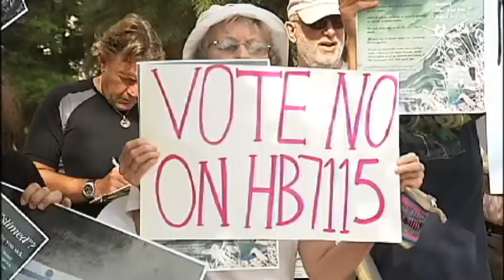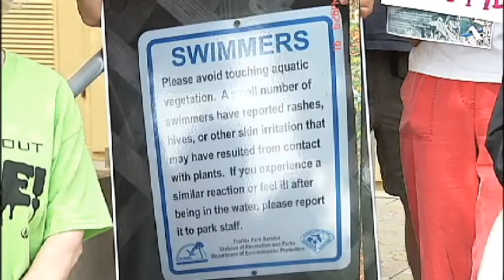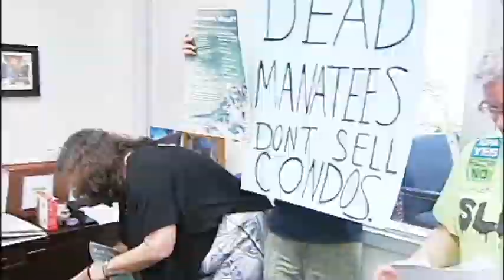SNN: Water Pollution Protest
Will the passing of a new bill help or hurt our waterways here on the Suncoast?